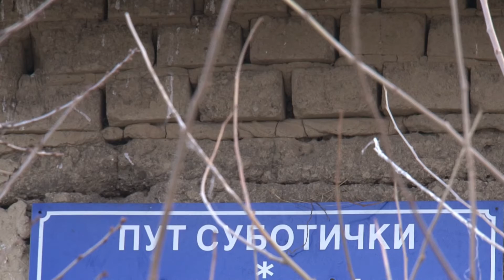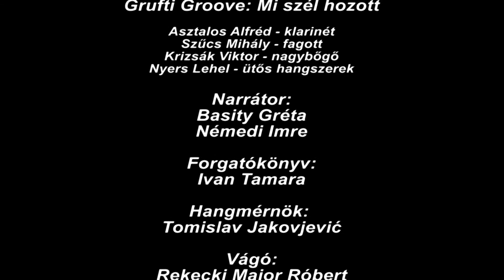Lidérc hangok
A zenét Szabadka századfordulós hangulata, valamint azon belül is Csáth Géza és Kosztolányi Dezső pszichedelikus történetei, illetve életük - életstílusuk ihlette. Zenei alapul Csáth zongorára és hegedűre komponált kéziratait használjuk. A lényeg az ezekből a művekből áradó kvinteszencia, lényegi mivolt, ami egyértelművé teszi az akkori és mindenkori individum egyén helyzetét a társadalmon belül, mely magában hordozza a Nitzsche-i és Freudisztikus gondolatokat. Továbbá, a zenei és képi kisérletezésen keresztül, egyéni hangzásvilág következtében, egy sajátos kép-fény-zene-mű születik.
A semmiből négy ember érintéséből az improvizáció születik. A zenélő lelkek, saját érzes-világaikat megtartva törekszenek a másik hang-világát kielégíteni, összefonódni, egymással táncolni, addig amig a kedvük úgy tartja. Ha pedig kedvük már nem tartja úgy elkezdenek dacolni a világgal, egymásba fúrnak, veszekednek, mig egyszer csak kibékülnek. Néha pedig olyanok mint a gyerekek akik csendben ülnek, képzeletükkel kiegésziti nagytata bölcs meséit, ámulnak nagy szemmekkel a végtelen világra amig egy nagyobb hatalom ólmot nem tesz szempillájukra. Ilyenek a Grufti Groove akordok.